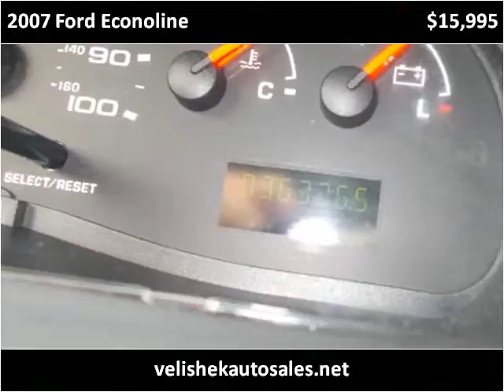2007 Ford Econoline Used Cars Prior Lake MN